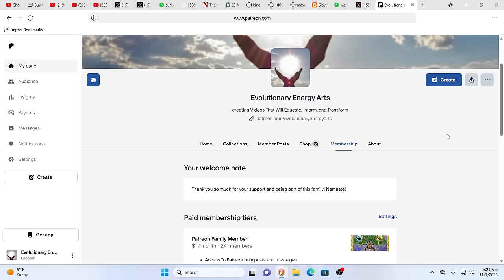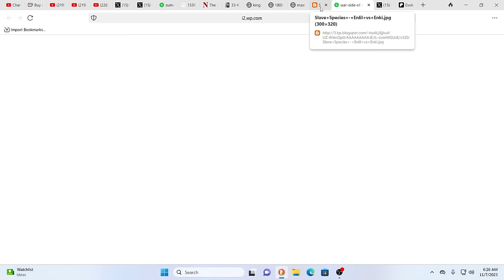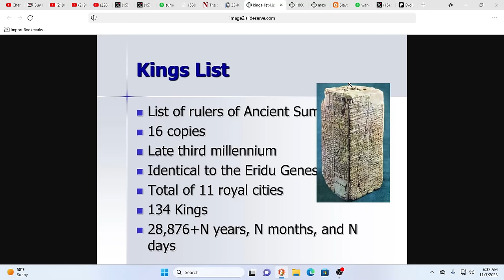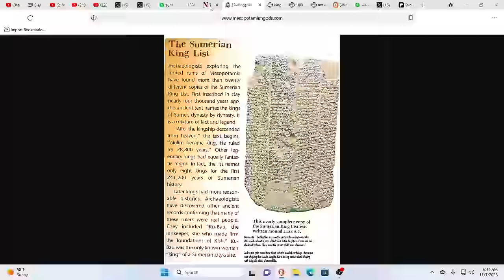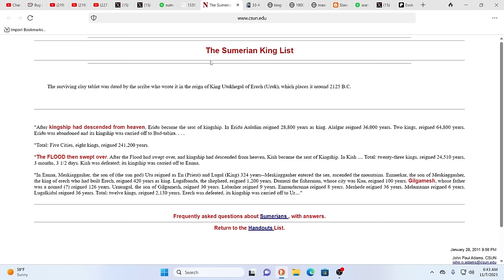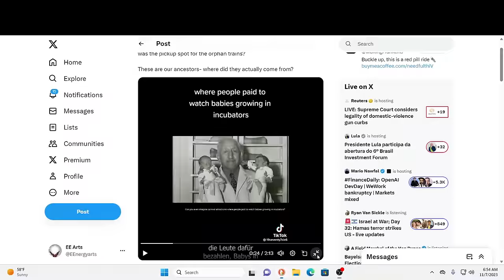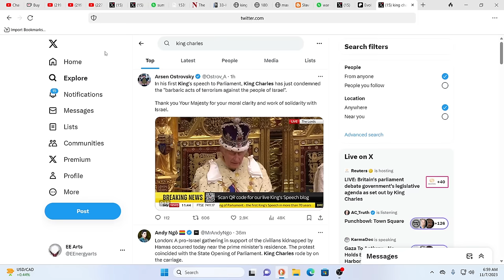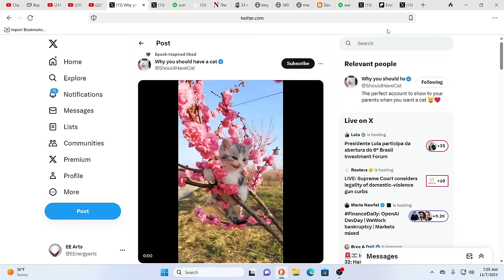DISCLOSURE-WARNINGS OF WHEN WORLDS COLLIDE!!!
For truly uplifting energies & frequencies in these times!